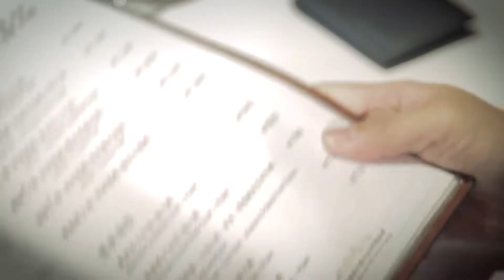新國際牛排的美味-代代相傳的好味道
高雄新國際牛排,民國50、60年代，公務員一個月的薪水只能吃一頓新國際牛排套餐；而如今，我們可以用不到千元的價格，回憶幸福快樂的時光，品嘗最純真感動的好味道。